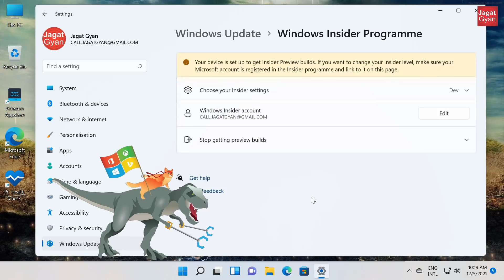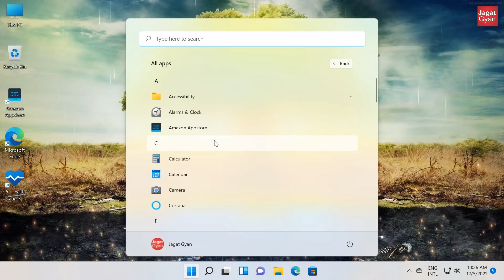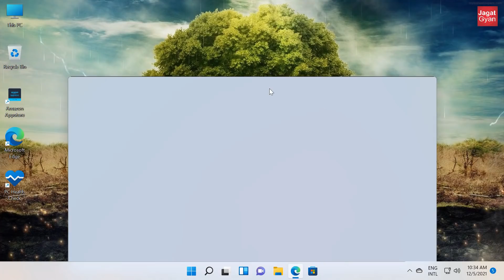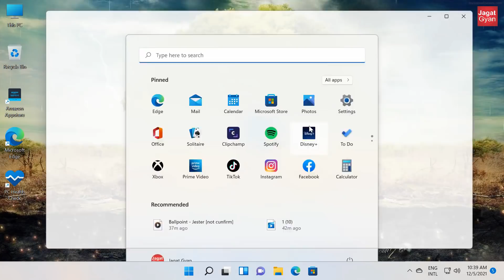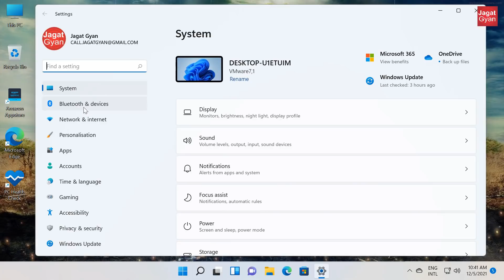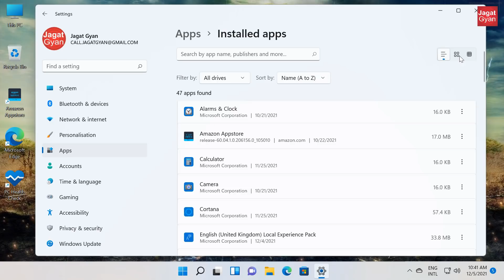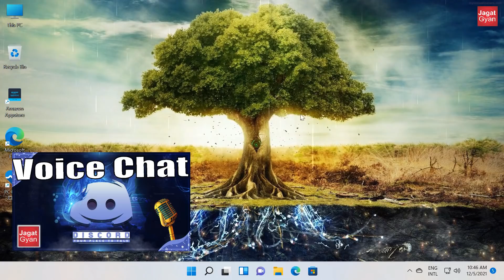Windows 11 Dev Build 22509.1011 - Start Menu, Emoji, Media Player + More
Dosto windows 11 latest developer build 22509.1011 ke sath aa gaya he.
isme kuch naye features aaye he jaise ki emoji ko update kiya.
or is versions me ak new media player bhi awa gaya he jo ki groove music player ka replacement hoga.
baki ye sabhi updates ke preview me aane me kuch samy lagega refind hogi.
Start Menu me jo pinned or recommended apps aate he unko customize karne ka option bhi aaye hei.
iske sath hi tuch keyboard me kuch naye desine add huve hen.
or computer ki kch control pannel wali satting ko windfowsd satting me tranfer kiya gaya.

⌚ Timestamp
0:00 Wits is developer version
0:12 Join Windows 11 Insider Program ( dev build )
0:33 What is new